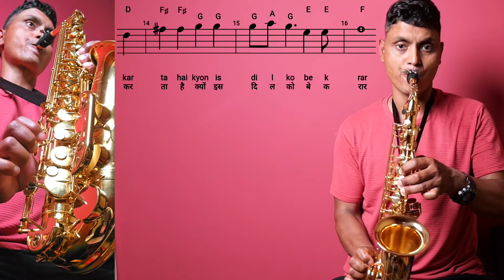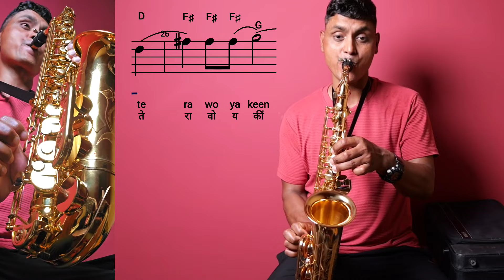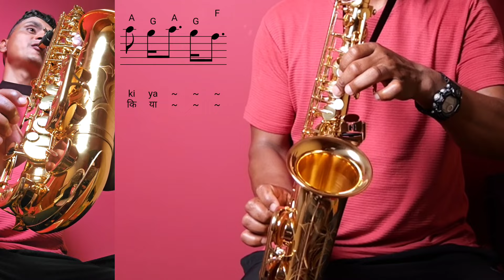How To Play ' Aate Jate, Haste gaate' On Saxophone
Album : Maine Pyar Kiya
Singer : Lata Mangeshkar, S.P. Balasubrahmanyam
Lyricist : Dev Kohli
Music Director : Raamlaxman,
Star Cast : Bhagyashree, Salman Khan